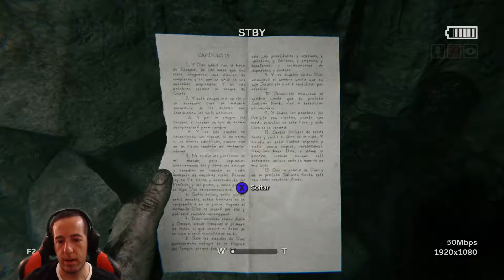OUTLAST 2 | Español | Capitulo 14 "Revelaciones"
Hola peña que tal? Nuevo let´s play en canal. Empezamos Outlast 2, juego de terror psicológico, un survival horror desarrollado por Red Barrels Studios. Un titulo agotadoramente terrorífico y una ambientación soberbia. Estamos en el desierto de Arizona y nos metemos en la piel de Blake Langermann, un cámara y documentalista que está trabajando con su esposa Lynn, reputada periodista, en la elaboración de un reportaje, siguiendo las pistas de un extraño asesinato. Preparados para pasar miedo en compañía de un servidor.
Muchas Gracias, Carpe Diem, Chao

STEAM - samuelovesport